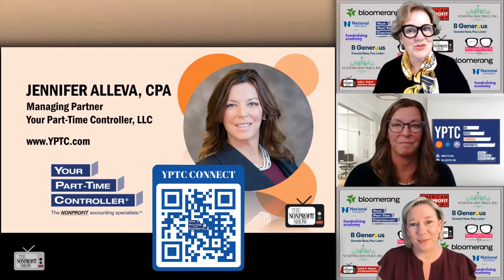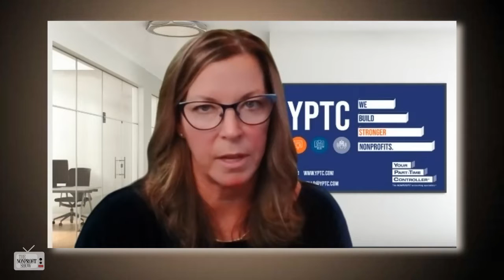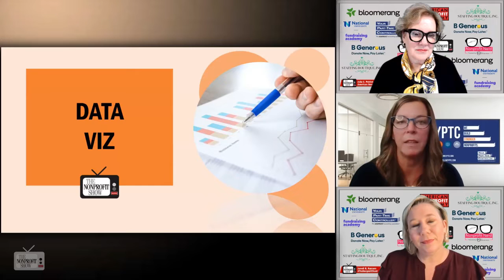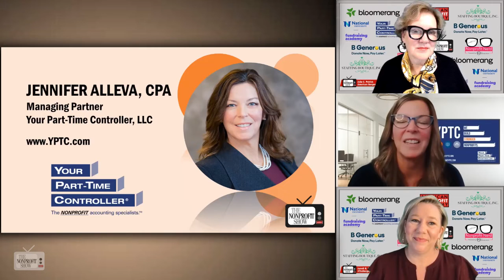Year End Review With Your Part-time Controller!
Cybersecurity, succession planning, federal grant awards, and data visualization systems are robustly discussed with nonprofit sector expert Jennifer Alleva, CPA, from YPTC.com. Plus, connections to resources for expanded learning. / . . .This is a recent episode of The Nonprofit Show, the Nation’s daily live telecast, where the Nonprofit and Social Impact Community comes together each weekday discussing important topics from money to management to missions.